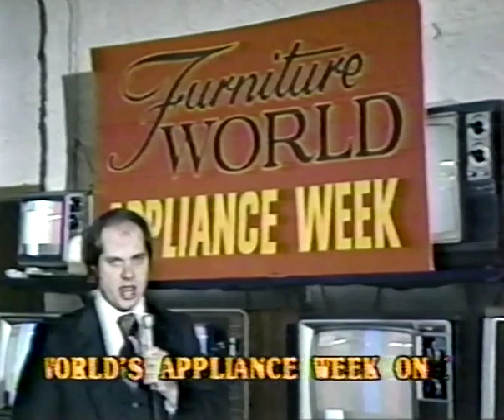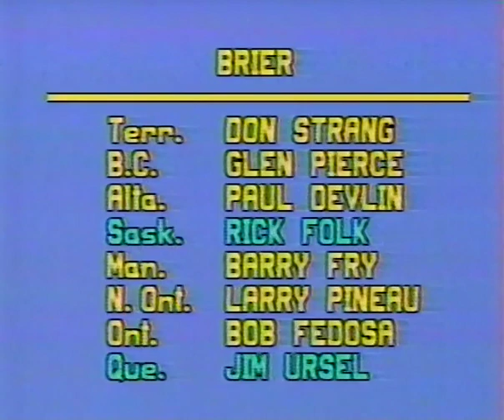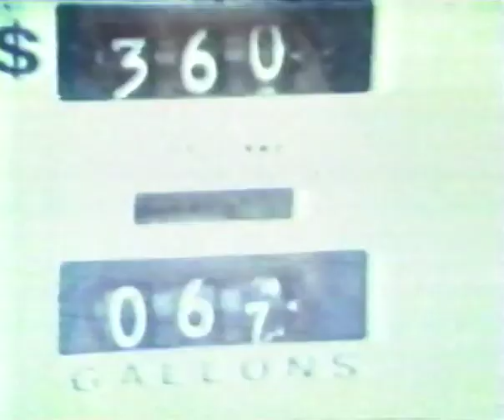1978 CBC Curling Classic A-B Final - Lukowich vs Nichols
Curling Legends Podcast Presents:
Ed Lukowich (Alberta) vs Bob Nichols (USA)
CBC Curling Classic A-B Final
Moncton, New Brunswick
1978